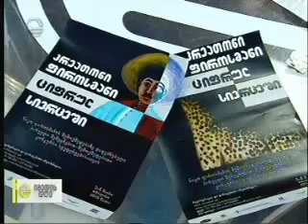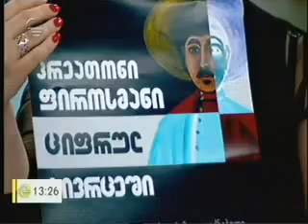კრეათონი - ფიროსმანი ციფრულ სივრცეში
2019 წლის 3-6 მაისს, საქართველოს ეროვნული მუზეუმის ეგიდით იმართება შემეცნებითი, შემოქმედებითი კონკურსი „კრეათონი - ფიროსმანი ციფრულ სივრცეში".

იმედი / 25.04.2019